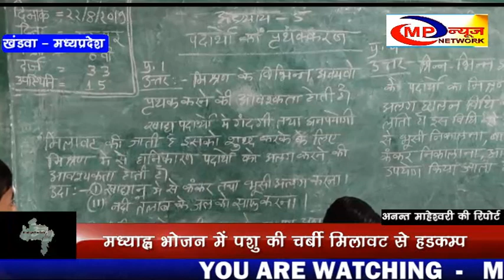खंडवा-मध्याह्न भोजन में पशु की चर्बी मिलावट से हडकम्प MP NEWS NETWORK KHANDWA NEWS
मध्याह्न भोजन योजना में शहर ही नहीं, गांवों में भी मिलावट का खेल जारी है।  खंडवा के पेठिया गांव की स्कूल के एक कक्ष में शिक्षक विद्यार्थियों को मिलावट से बचने के तरीके बता रहे थे, वहीं स्कूल परिसर में स्वयं सहायता समूह की रसोइया बच्चों को मिलावटी पुलाव खिला रही थी।  मध्याह्न भोजन में मिलावट की सूचना के बाद अधिकारी भी मौके पर पहुंचे तो और उन्होंने जांच की . मध्यान्ह भोजन बनाने वाले कक्ष से पशुओं की चर्बी बरामद हुई . आशंका जताई जा रही है की यही चर्बी पुलाव बनाने में तेल ,घी की जगह उपयोग में ली जा रही थी .  खाद्य औषधि प्रशासन के अधिकारियों ने पुलाव के सेंपल लेकर जांच के लिए भेजे हैं।